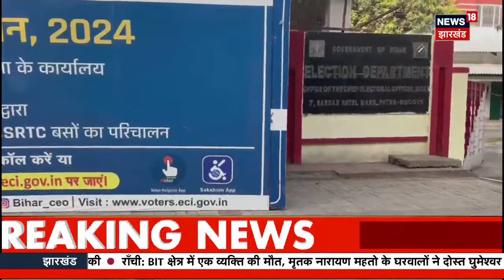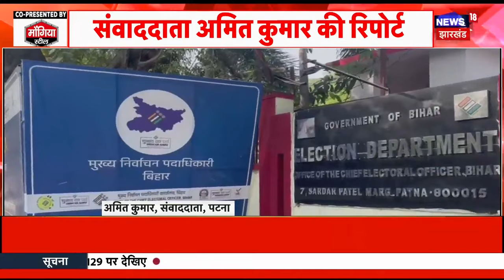Chirag Paswan Nomination : चिराग के नामांकन पर Pashupati Paras का बड़ा फैसला ! | Lok Sabha Election